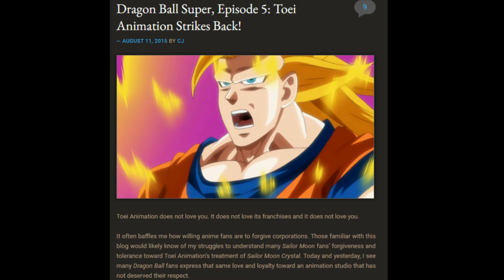LA STORIA DI NAOKI TATE - L'ANIMATORE PIÙ DIVISIVO DI DRAGON BALL (?)